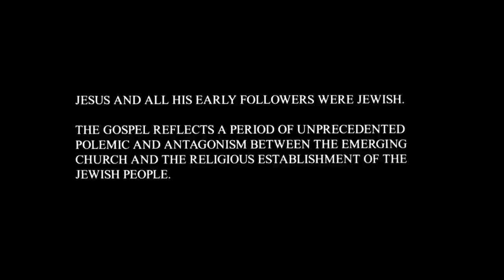God's Word Becomes Flesh | Gospel of John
In the beginning The Word of God created the earth and all life. Jesus is the Light of the world, bringing love and truth.

Discussion Questions:

1. This episode talks clearly about the deity of Jesus. Paraphrase what it says in your own words.
2. How would you explain to someone the statement that "Jesus was with God and Jesus was God?"

To learn more about Jesus and other questions about life, follow this

Jesus Christ was born about 2,000 years ago. His life and death changed the world forever. He still makes an everlasting impact on the lives of many with his radical teachings and miracles. And His powerful message is still transforming over 2.3 billion people all across the globe. 'The Life of Jesus' is a story told by his closest friends. Adapted from the book of John in the Bible. Discover now how Jesus changed the course of history in this movie about his life! ​​

This is a production of the Canadian company Visual Bible International. The movie was directed by veteran British filmmaker Philip Saville. This three-hour drama accurately follows the Gospel According to John in the Bible. Famous actor Henry Ian Cusick plays Jesus and Christopher Plummer provides voice-over narration. Thumbs up if you liked the video.